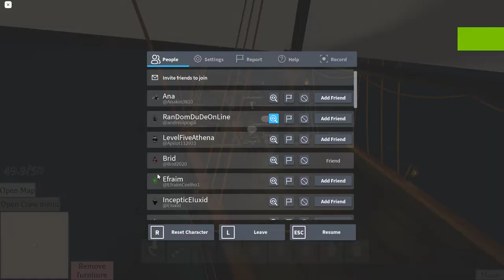TheTurbulent Seas | HMS Aegis vs Pirate Galleon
Game: The Turbulent Seas on Roblox